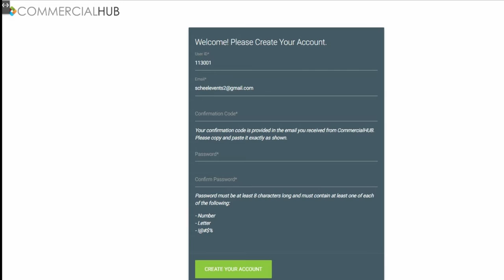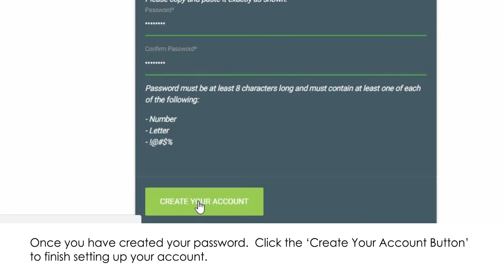Welcome to the Commercial Hub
In this video, we show you how to set up your new Commercial Hub Account.